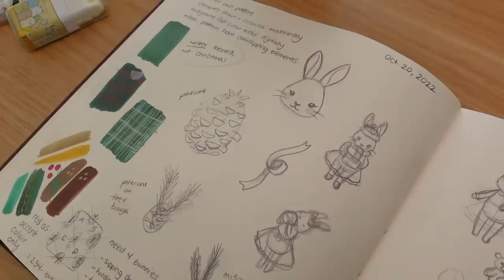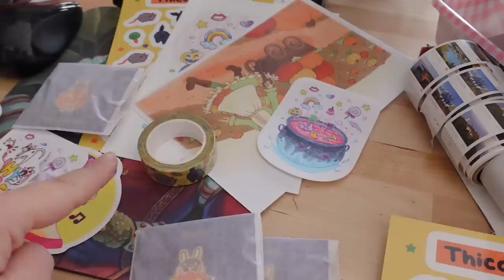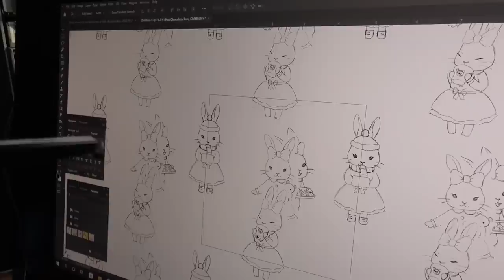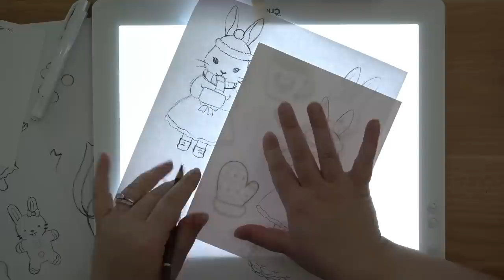Disappointed in My Recent Art – Making Something I'm Proud Of